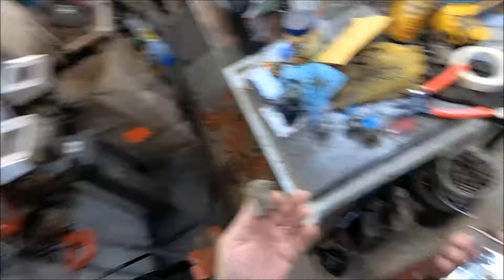Dodge stub axle removal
Working on the Dana 44 "Disconnect" front axle of the 1985 Dodge W150.  I need to replace the seal that keeps the differential grease in the axle.